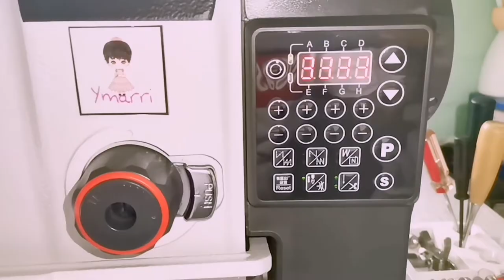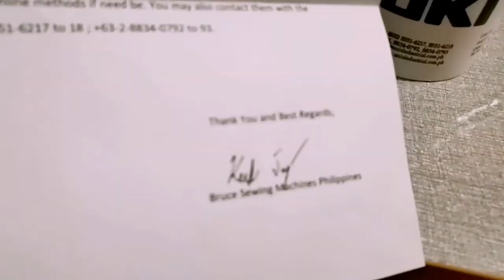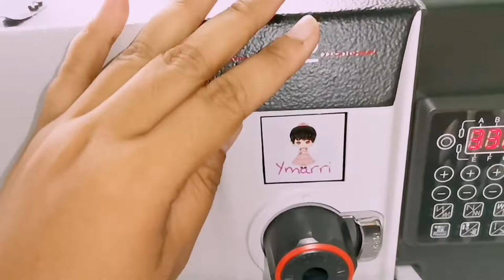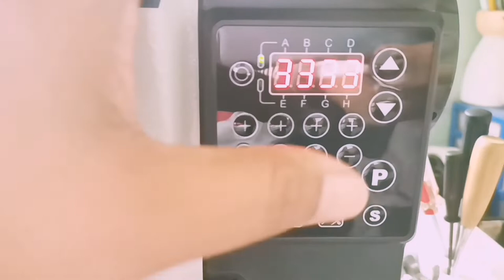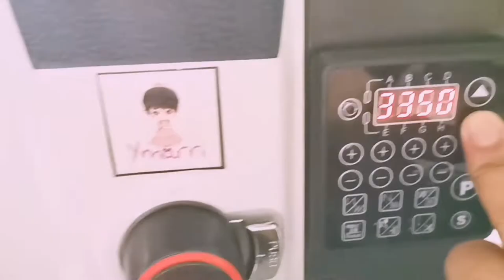Bruce R2 sewing machine FULL REVIEW | Basic tutorial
Presser foot is available on Lazada and shopee
Snap-in Adaptor is also available on Shopee and lazada

Bruce sewing machine is available on:
Unix Industrial Corporation Sewing Machines Philippines FB Page
Bruce Sewing Machines Philippines FB page

Music credited to :

Musician: @iksonmusic
Musician: @iksonmusic
Musician: Jef
Musician: @iksonmusic
Musician: @iksonmusic
Musician: @iksonmusic
Musician: Jef
Musician: @iksonmusic
Musician: Jef